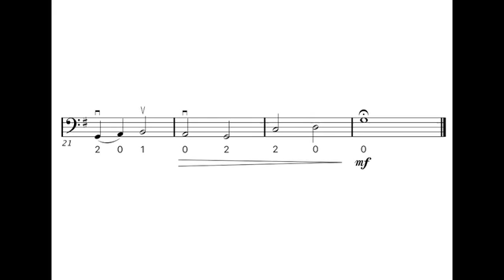Schumann Chorale Double Bass Ensemble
In the new level 2 Flipped Strings books and iBooks, even viola, cello and double bass can also play the melody part with the backing track but when playing with a school ensemble or string orchestra, the double bass plays the ensemble part.